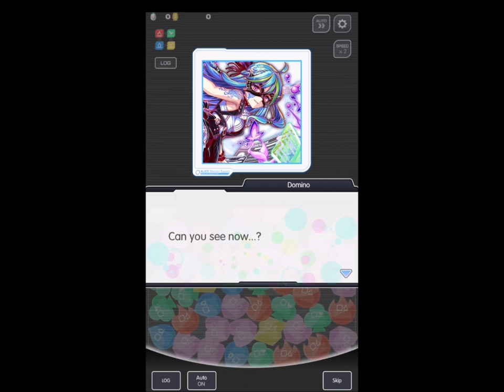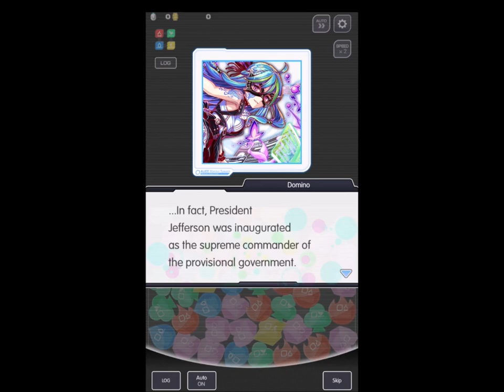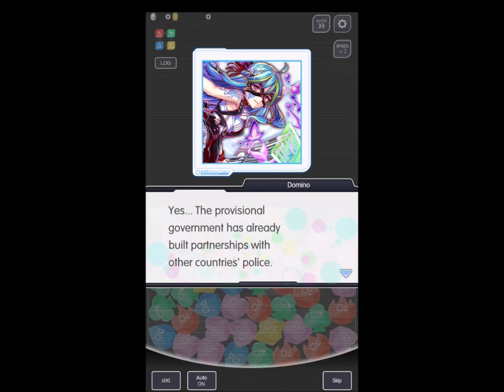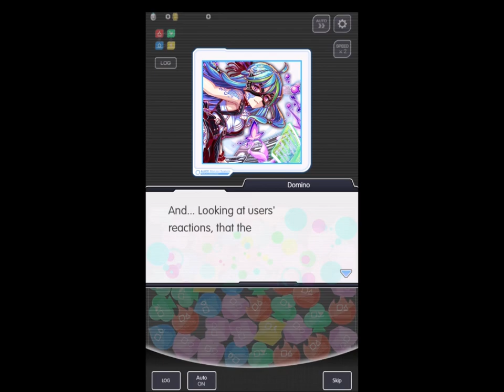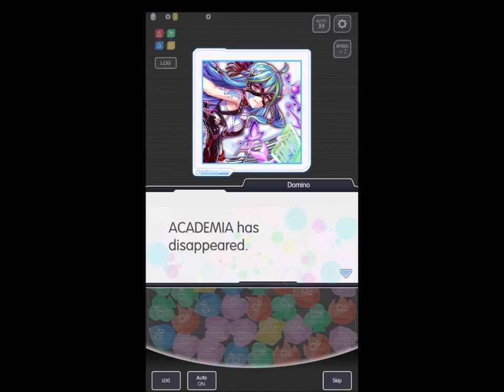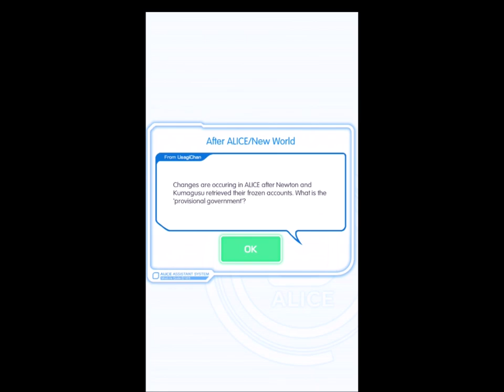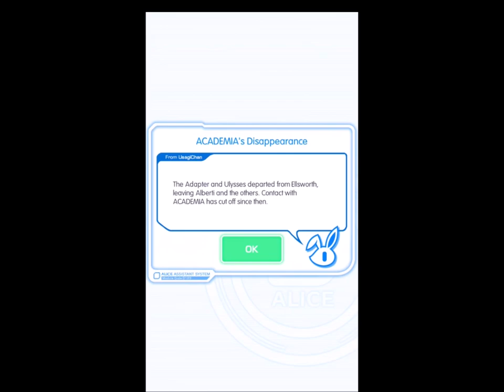Crash Fever | ALICE/Utopia -the 1st-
Event: ALICE/Utopia -the 1st-
Story
- 00:00 Quest & Unit Selection
- 00:13 Side.D: Utopia
- 07:01 Episode 1: Indication
- 14:12 Episode 2: Downtown Incident
- 21:18 Episode 3: Closed
- 31:06 Episode 4: 0 or 1
- 40:39 Episode 5: Miraculous Aptitude
- 55:27 Post Story: Detector